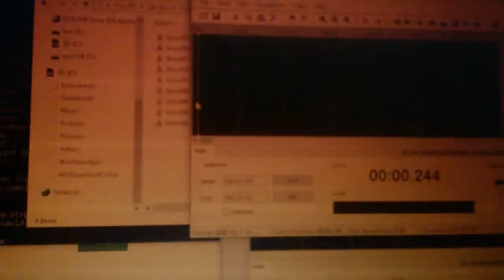WP 20181112 01 57 49 Pro